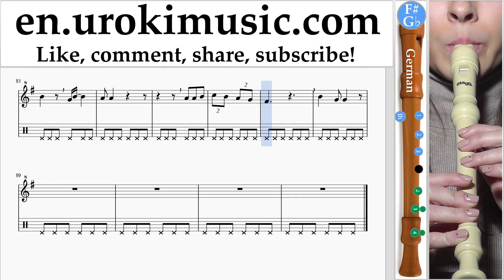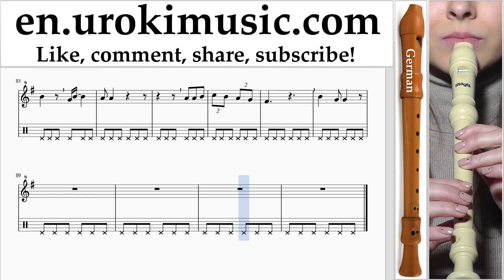How to Play Recorder (G.) James Blunt - Time Of Our Lives Tabs Part#2 um-nthli352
How to Play Recorder (G.) James Blunt - Time Of Our Lives Tabs Part # 2 um-nthli352 Please write in the comments, how to make lessons more useful to you?